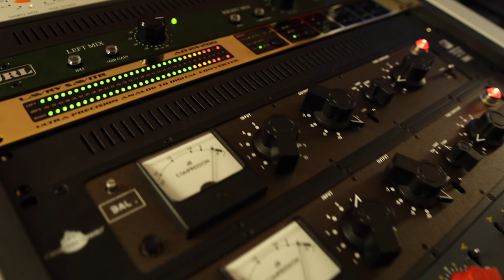- CROIS MOI - BENI MEDINA ft PhilR & Mike Moonnight (Official Video)